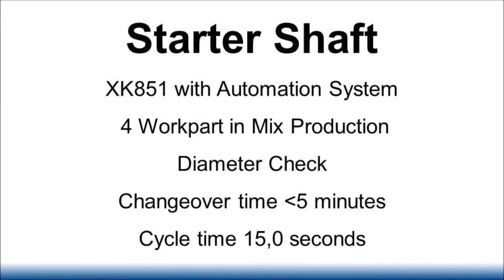OSG EX-CELL-O XK851 - Starter Shaft Flex